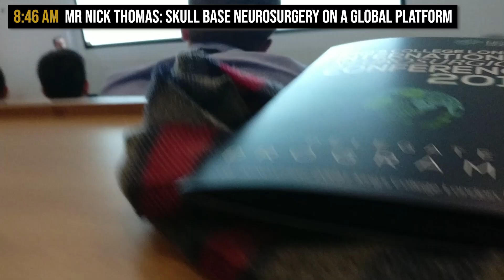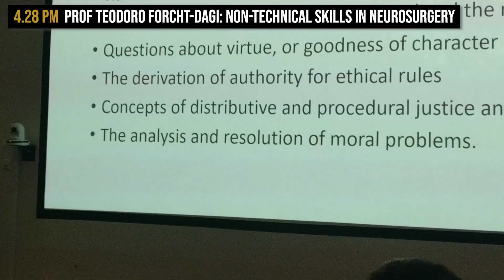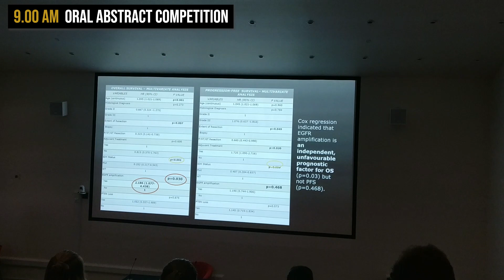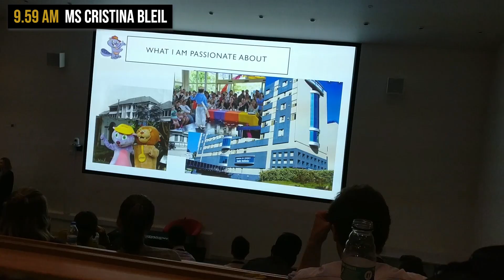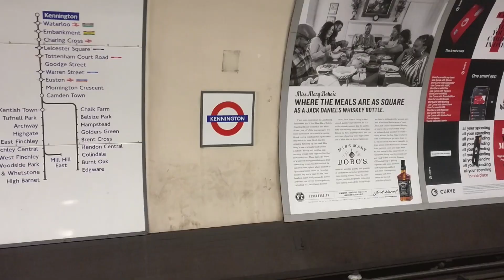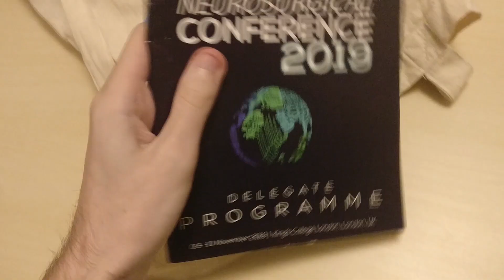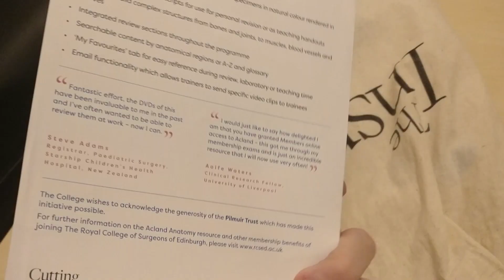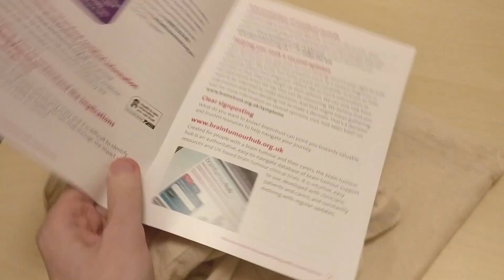Neurosurgery Conference VLOG @King's College London KINSC19| PostGradMedic